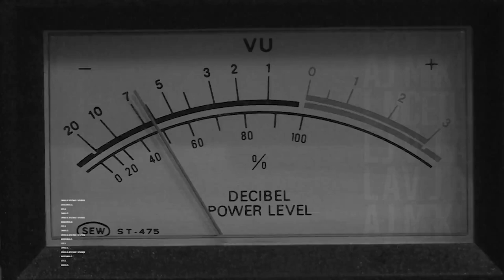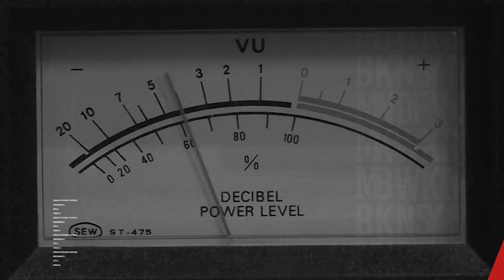Diputado Miguel Mellado y enfrentamientos en Carahue: “El Estado se ha retirado de la Araucanía”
El parlamentario (RN) por el distrito 23 se refirió a los nuevos ataques entre la CAM y Carabineros registrados en la Forestal Mininco.